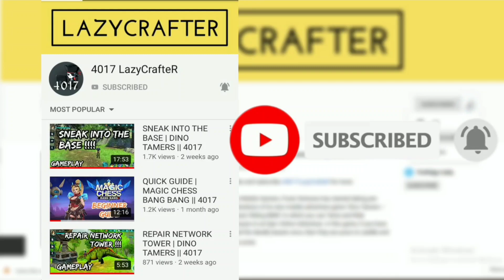Update v200232 (New Emotes) | Wolf Tales || 4017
Hello Lazies

About :
In this video, I am going to show you all the new features and changes that are included in the new update v200232 in WolfTales - Online Wild Animal Sim.